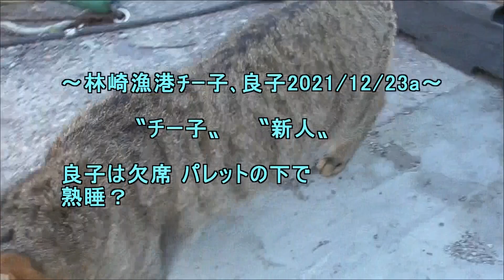林崎漁港ﾁｰ子良子2021 12 23a